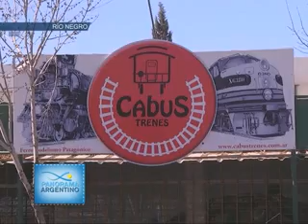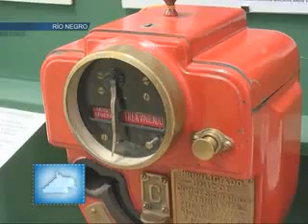PANORAMA ARGENTINO 52 BLOQUE 4